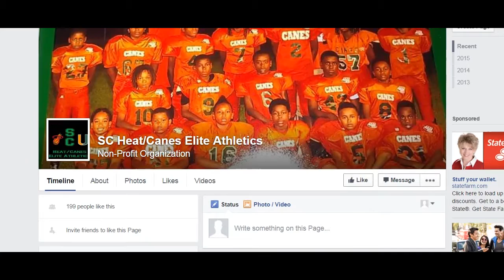CAROLINA HURRICANES - WACH FOX